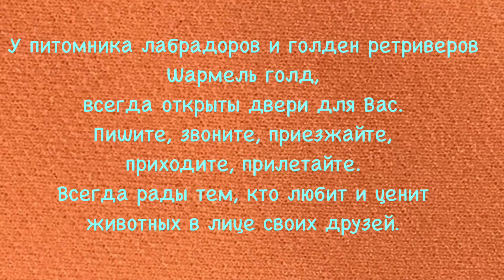Яна Авдюшина- хендлер и инструктор по дрессировки питомника лабрадоров ШАРМЕЛЬ ГОЛД.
Профессиональный питомник лабрадоров и золотистых ретриверов.

Питомник Сharmelle Gold занимается профессиональным разведением породы лабрадор-ретривер и золотистый ретривер.
Всем нашим собакам предоставлены исключительно лучшие условия - они живут не вольерах, а на территории нашего частного дома,
в экологически чистом районе.
Приехав к нам. Вы сможете выбрать себе щенка лабрадора любого окраса: черного, палевого или шоколадного.
У вашего лохматого приятеля будет отличная родословная от титулованных родителей. При этом можете не переживать
за самочувствие питомца - все необходимые тесты по здоровью уже пройдены.
Если Вы надумаете взять у нас щенка золотистого ретривера, то на выбор вам будут предложены представители породы
с окрасом темно-золотого до белого оттенка. И маленький бонус от нас - мы подарим вашему любимцу корм и игрушки,
а Вы получите полезнейшее пособие с советами по уходу за породой.